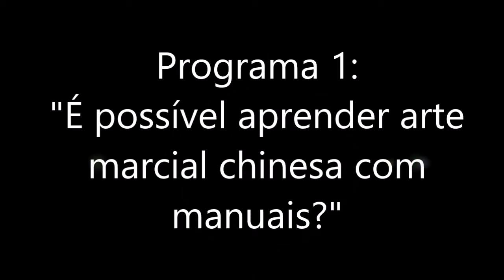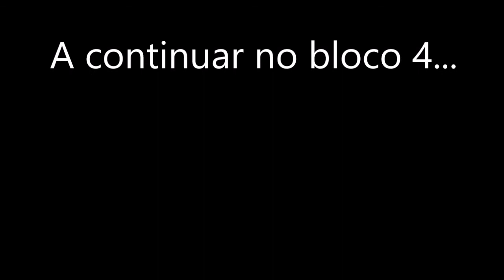Bloco 3 de "É possível aprender arte marcial chinesa com manuais?"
EDUCAM nas Redes, apresenta:

INQUÉRITOS MARCIAIS - Programa 1: "É possível aprender arte marcial chinesa com manuais?"

Bloco 3: Por que é importante um parceiro de treino para estudar?

Neste programa da série INQUÉRITOS MARCIAIS, conversamos com os professores Jerônimo Marana e Rodrigo Apolloni para descobrirmos mais a respeito da possibilidade de estudar e aprender artes marciais chinesas por meio de manuais antigos e outros registros históricos.
O programa será apresentado em vários blocos. Neste terceiro bloco, o tema geral é a sobre a importância dos parceiros de treino.

Atualizações semanais com blocos novos toda segunda-feira.

Guilherme Amaral Luz é professor Titular do INHIS-UFU e coordenador do EDUCAM. Praticante de Tai Chi Chuan, Tantui e outras artes marciais chinesas.

Jerônimo Marana é educador físico e professor de artes marciais, atleta de Sanda de nível internacional, praticante de Yiquan, Qigong, Hapkido, Shaolin do Norte e outras artes marciais.

Rodrigo Wolff Apolloni é praticante de Artes Marciais Chinesas, formado no sistema da Academia Sino-Brasileira. É professor de Tai Chi Chuan e Esgrima Chinesa do Centro Ásia, em Curitiba.